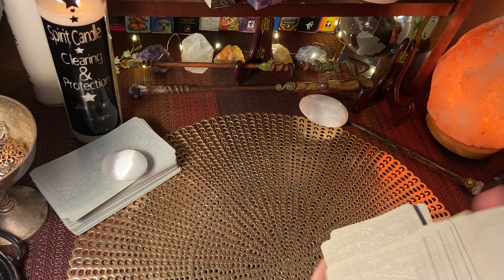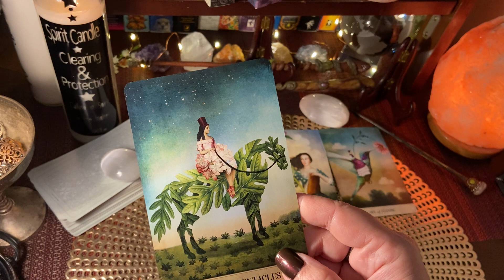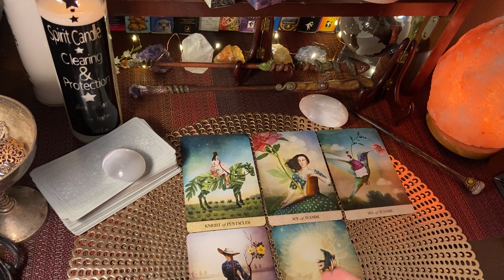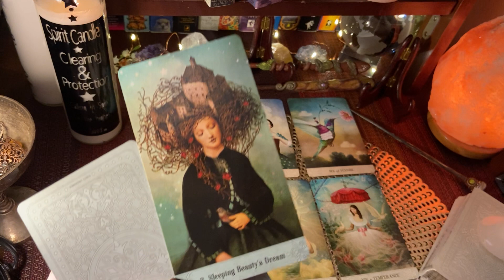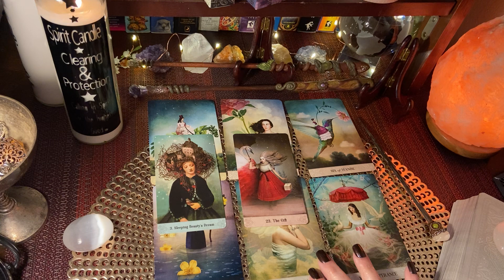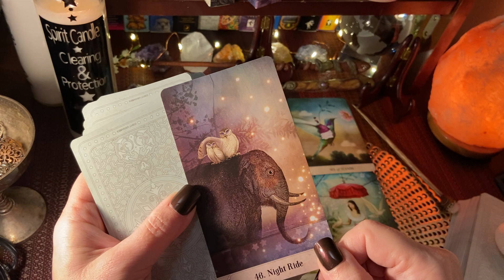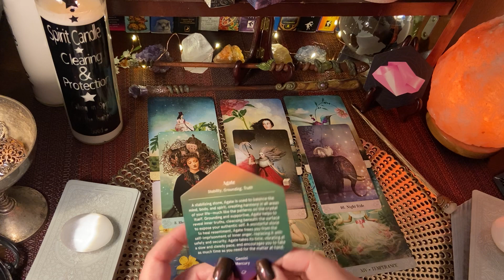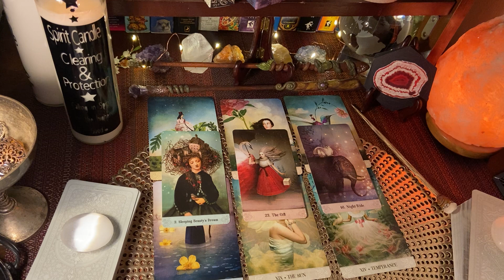LEO ♌️ Finding stability in the truth. February 2021 tarot reading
~ I have charged the decks with their favorite crystal & smudged the area with my sage moon spray. All readings are timeless & are titled with intention, if you were drawn here, regardless of the date then there is a message in there for you. The messages tend to change & become much more clear as we go, so be sure to stay for the majority of the reading!
~ Sometimes we seek answers we already have within, and like the cards, we need clarification. We need something to nudge our subconscious toward what we already know! Here you will find tarot card readings for Love and Guidance. I may also pull an oracle card and rune, along with a healing crystal.

These are general readings & may not resonate with you every time, please check your moon and rising sign as well. You can easily find your moon & rising sign here.

*Notice: all services & products are for spiritual growth, guidance & entertainment and are not intended to replace professional or medical treatment.